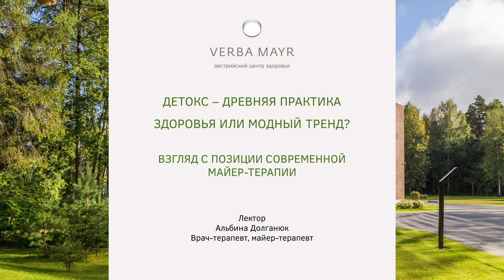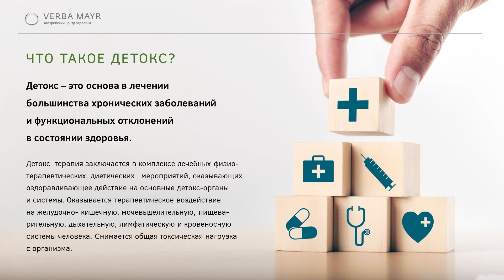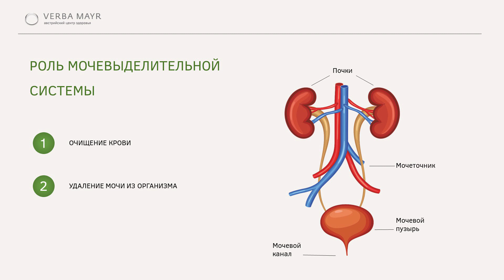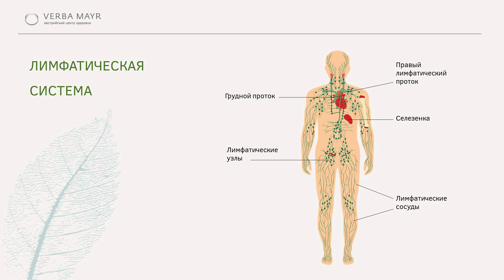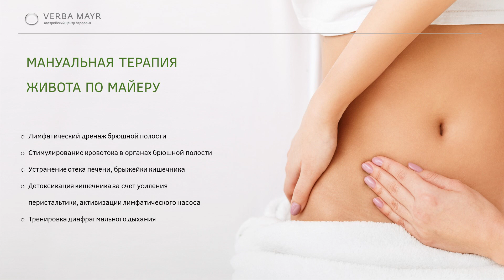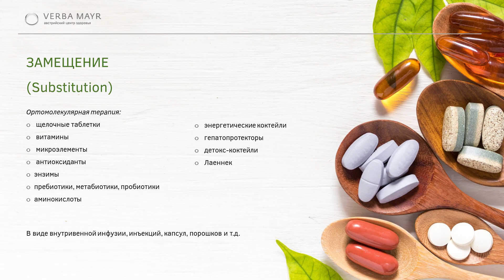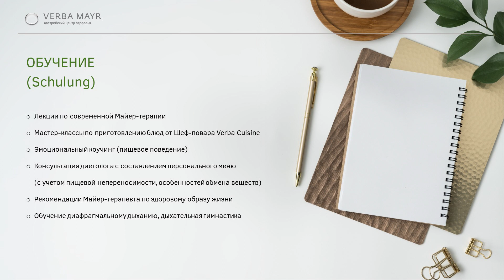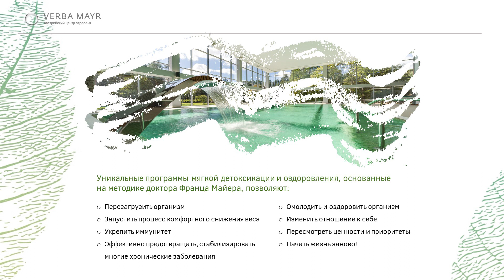Детокс программы в Верба Майер. Здоровый кишечник - здоровый организм. Очищение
Детокс программы в Верба Майер. Здоровый кишечник - здоровый организм.

В новом видео на канале Верба Майер мы поговорим с вами о детокс терапии, детоксикации организма, для чего в нашем центре здоровья Верба Майер мы используем это лечение, какие медицинские проблемы может помочь решить детокс терапия, и расскажем вам, как проходит лечение в рамках mayr терапии.
Австрийский центр здоровья Верба Майер – единственный сертифицированный центр в России. Майер терапия – это система лечебных процедур, в том числе уникальная система лечебного питания, очищающих процедур, массажей по методу доктора Майера. Все это направлено на то, чтобы через кишечник, то есть, через именно оздоровление кишечно-желудочного тракта в целом улучшать здоровье пациента.

В этом видео мы подробно поговорим о правильном детоксе и очищении организма на клеточном уровне.

00:00 Тема выпуска – детокс терапия. Что такое детоксикация организма.
02:02 Здоровый кишечник – основа Майер-терапии.
09:17 Что такое детокс.
11:54 Фильтрационные системы организма. Дыхательная система.
14:34 Мочеполовая система и почки.
19:36 Система представленная сосудами (вены и артерии).
22:26 Лимфатическая система
24:55 Желудочно-кишечный тракт.
31:57 О чем говорит форма и размер живота.
38:10 Четыре принципа работы детоксикации по Майер.
38:26 Первым этап. Очистка организма.
38:57 Второй этап. Очистка
41:58 Третий этап. Замещение.
49:28 Четвертый этап. Обучение.